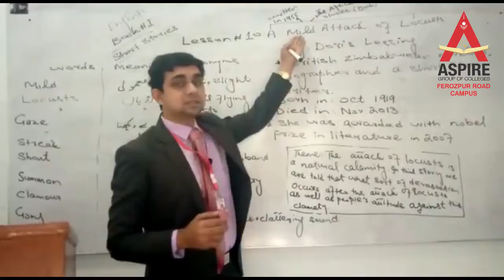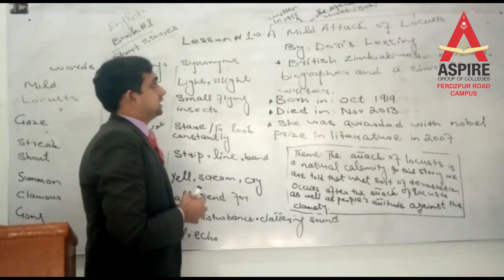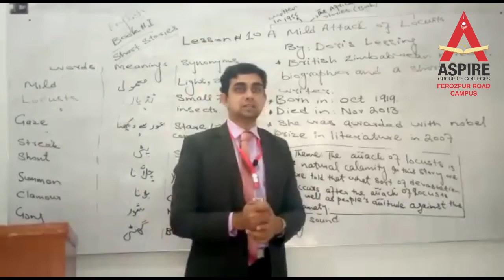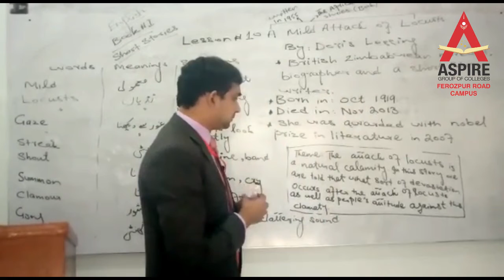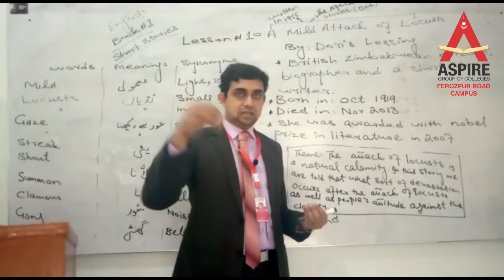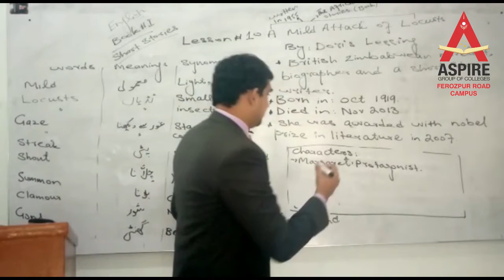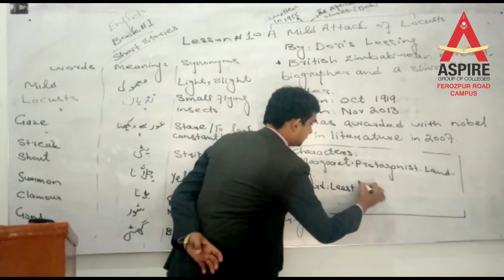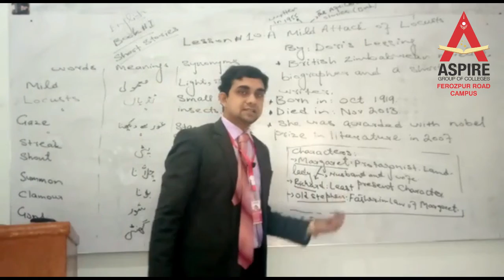English Lecture 1 P1